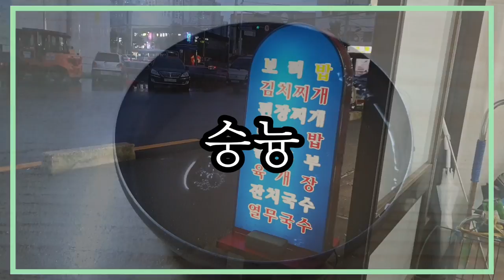비빔밥 5500원의 행복 Korean food Bibimbap 먹방